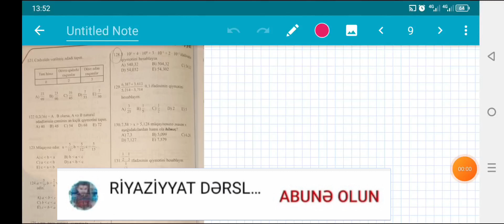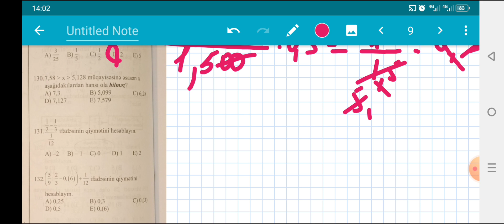Adi və onluq kəsr 121-134 (Səh 124) Güvən 9_cu sinif buraxılış imtahanına hazırlıq 2023